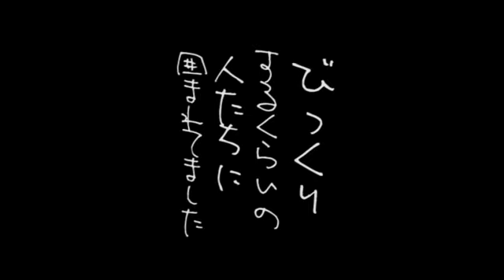FOTP vol.159 : ギブミーマネーが挨拶ですか？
親切でフレンドリーで、ちょっぴりおせっかいな人が多いマラウィ。そんな人々との絡みが面白い。ただ、皆さん、オイラを見て最初の一言は「ギブミーマネー」って言ってくるんですけど・・・これ、マラウィでは挨拶言葉の意味なんですか？